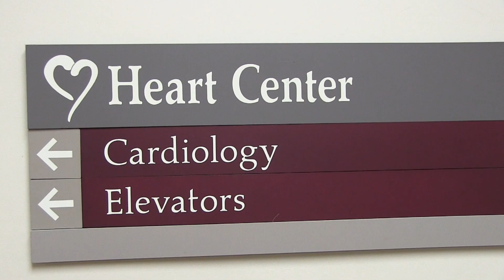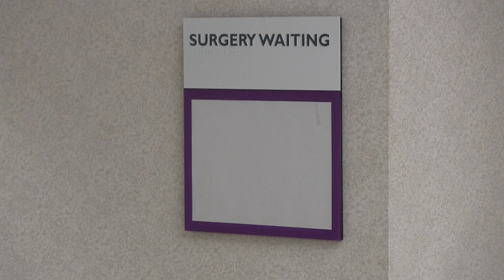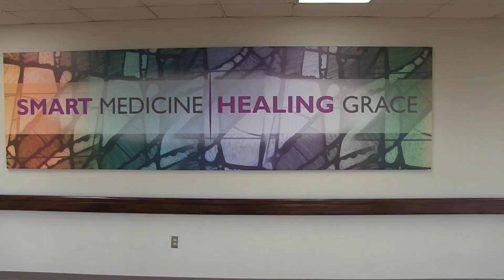Dr. Gary Jones Performs Life-Saving Surgery Using The Impella 5.5 Heart Pump with SmartAssist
Major Bailey, 58, a grandfather and lumberyard worker from Natchitoches, LA, began passing out unexpectedly in April 2023. After multiple episodes, Mr. Bailey decided to visit his primary care doctor who referred him to a local cardiologist for testing. Dr. Christopher Ingram, a cardiologist from Natchitoches, LA, found him to have advanced coronary artery disease, severe mitral valve regurgitation, and dilated cardiomyopathy. Dr. Ingram referred Major Bailey to Dr. Gary Jones, a Cardiovascular Surgeon from Alexandria, LA, for treatment.

On June 27, 2023, Major Bailey was admitted to Christus St. Frances Cabrini Hospital in Alexandria, LA. Dr. Gary Jones performed open heart surgery on Mr. Bailey and bypassed two arteries, replaced his mitral valve, then proceeded to implant the Impella 5.5 heart pump into his left ventricle to support his weak heart. After the operation, Mr. Bailey was brought to the intensive care unit in stable, but critical condition. Mr. Bailey's condition had greatly improved after his heart was able to rest and recover and the Impella 5.5 heart pump was explanted.

Mr. Bailey was discharged from Christus St. Frances Cabrini Hospital on July 12, 2023. Today, Mr. Bailey is doing well, enjoying an improved quality of life with his family. On February 9, 2024, Mr. Bailey returned to Christus St. Frances Cabrini Hospital for a Heart Recovery Reunion where he reconnected with Dr. Gary Jones and the rest of the medical team that helped save his life.

Dr. Gary Jones was the first cardiothoracic surgeon to implant the Impella 5.5 heart pump at Christus St. Frances Cabrini Hospital. He was also the first cardiothoracic surgeon to implant the device in all of Rapides Parish.

Impella 5.5 with SmartAssist is a temporary heart pump that is minimally invasively implanted into a patient’s heart. It reduces the heart’s workload and oxygen demand, which enables the heart to rest and recover, and it supplies much needed blood and oxygen to the patient’s other vital organs. It is designed for long-duration support and enables patient ambulation to optimize recovery when implanted via the axillary artery. In 2019, the U.S. Food and Drug Administration (FDA) granted Impella 5.5 premarket approval (PMA), the FDA’s most stringent process for approving medical devices. The technology also includes Impella Connect, which enables medical providers to view the Impella control screen through a secure, HIPAA compliant feed and easily track and review cases.